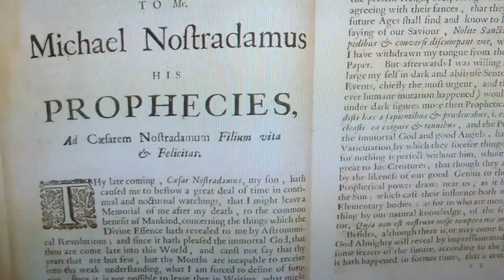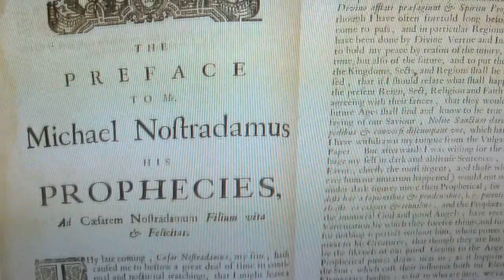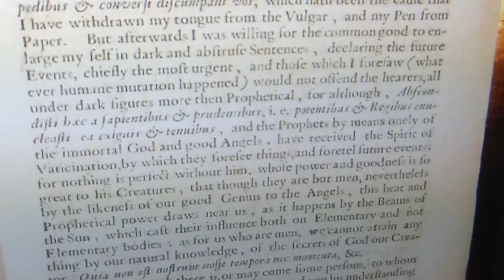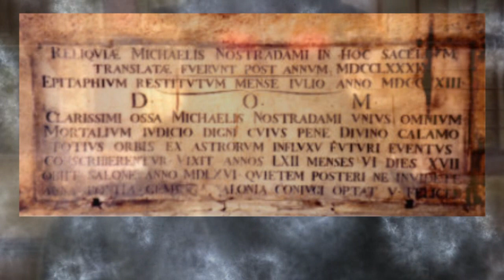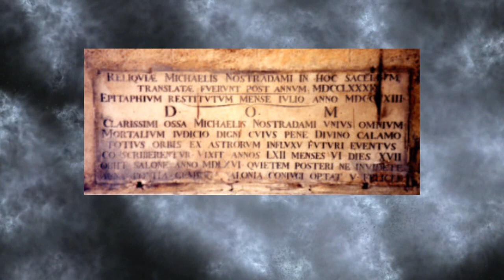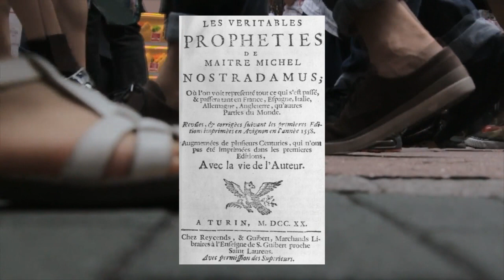REINADO DO ANTICRISTO E O ÚLTIMO PAPA (PROFECIAS DE NOSTRADAMUS)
Ðᖇ. ᗰƗᔕƬᕮᖇƗ〇 2020

CANAL DR. MISTÉRIO: Surpreendente, estranho, preternatural, sobrenatural, irreal, fantasmagórico, misterioso, mistificador, estranho, anormal, incomum. Mistérios do Mundo inexplicáveis, civilizações perdidas, ruínas antigas, escritos sagrados, artefatos estranhos, mistérios da ciência,  e muito mais ...